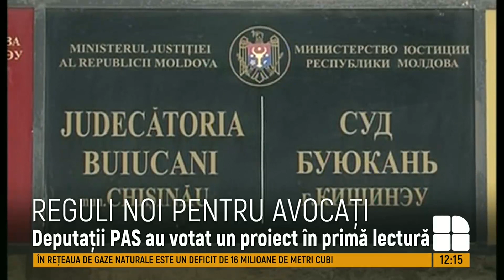Reguli noi pentru avocaţi. Judecătorii şi procurorii nu vor fi scutiţi de examen